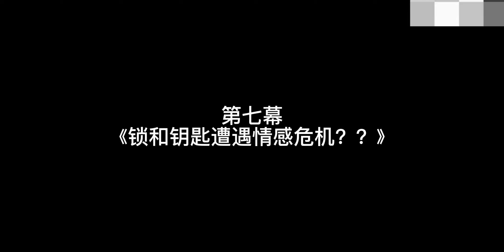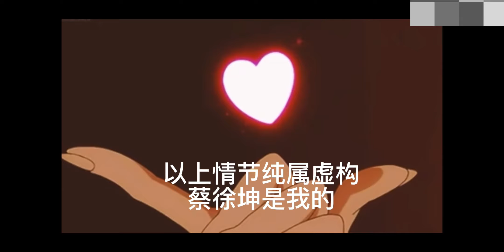爆笑！蔡徐坤 和金靖再续锁匙CP！进阶版蔡小葵这次居然反拿捏起金靖了？奔跑吧